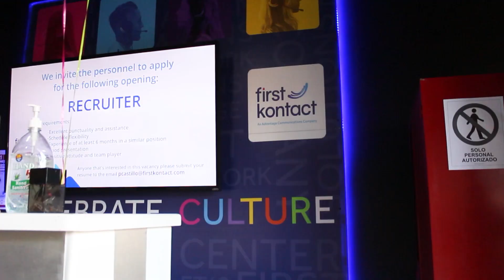First Kontact Call Center Tijuana - Trabajando para ti